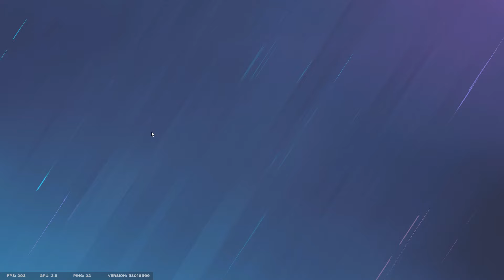Old Clips Pt1 Warden Crazy Play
Old clips from a couple seasons back.